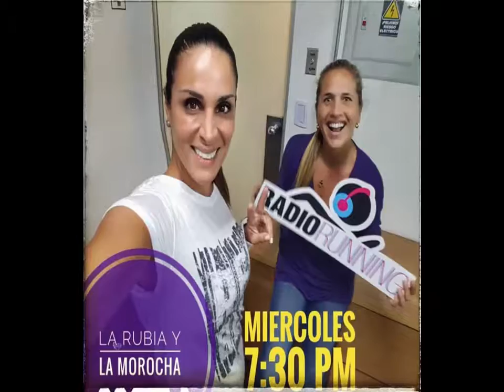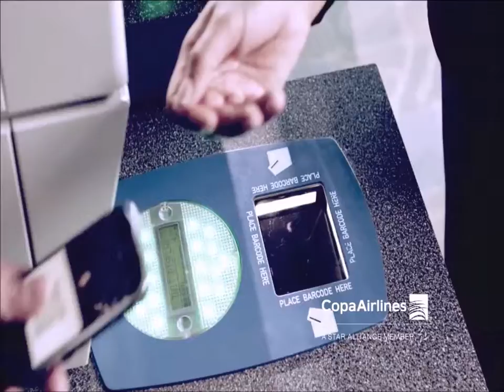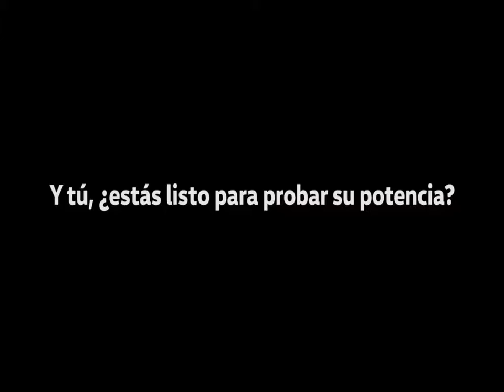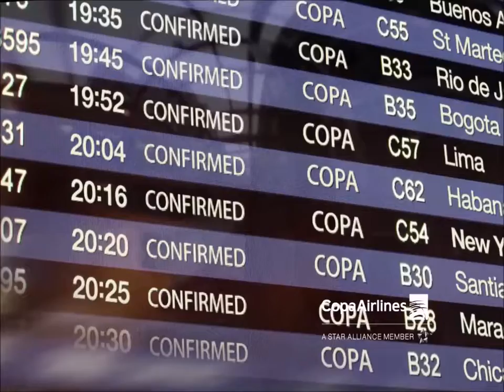"Nuestro 1 programa al aire"- Erika Dammert y Carla Medina-ZonaDeportiva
Después de haber estrenado su programa LaRubiaYLaMorocha, las bellas conductoras Ericka Dammert y Carla Medina llegaron a Zona Deportiva para contarnos acerca de cómo se sintieron en su primer programa por Radio Running. Asimismo  Carla Medina nos contó sobre su participación en la maratón Lima 42k.